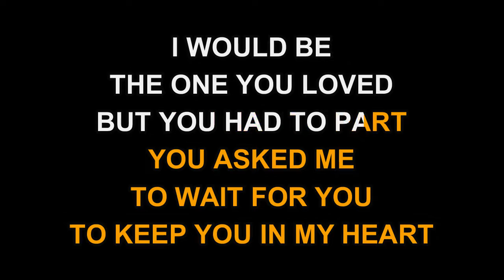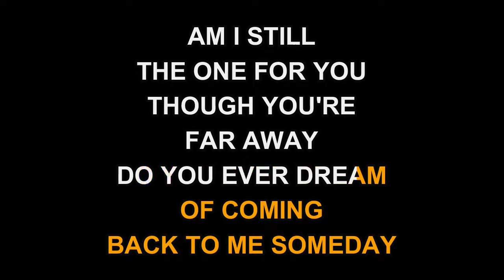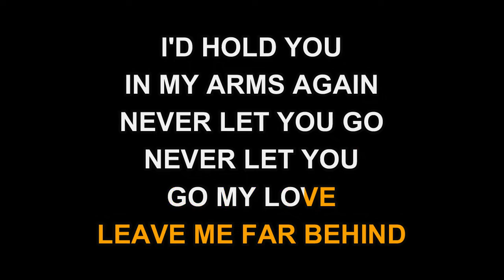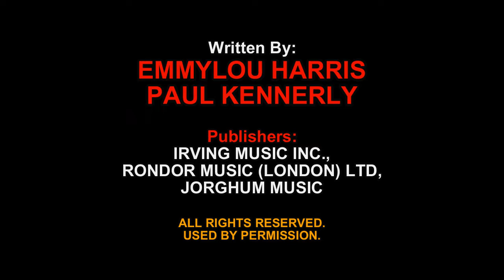Emmylou Harris - Heartbreak Hill (Karaoke EZ Sing)